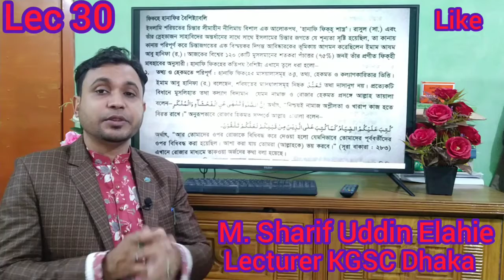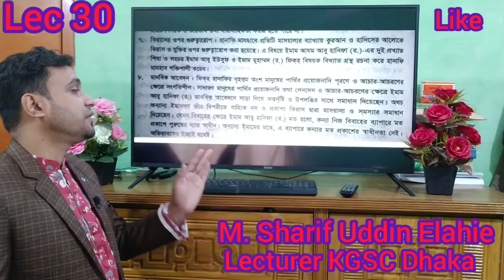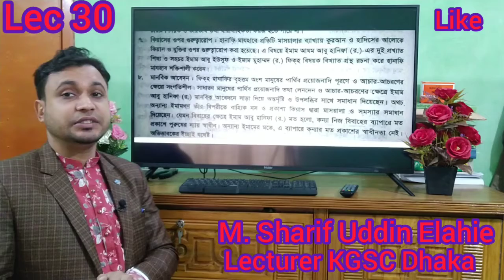HSC Islamic Studies || Part 2 || একাদশ ও দ্বাদশ শ্রেণি ইসলাম শিক্ষা ২য় পত্র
লেকচার ৩০
ফিকহে হানাফি এর বৈশিষ্ট্য সম্পর্কে আলোচনা || উপস্থাপনায়ঃ এম. শরীফ উদ্দীন এলাহী || লেকচারার কেরাণীগঞ্জ গার্লস স্কুল এন্ড কলেজ || এনটিআরসিএ নিবন্ধন কৃত জাতীয় পর্যায়ে সম্মিলিত মেধা তালিকায় ৪র্থ স্থান অর্জন করার সনদ ধারী ||